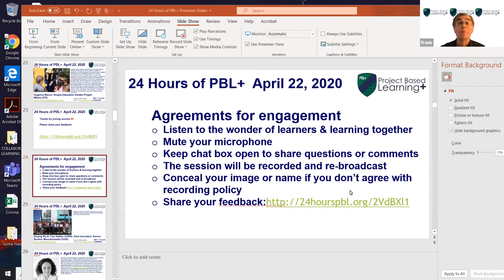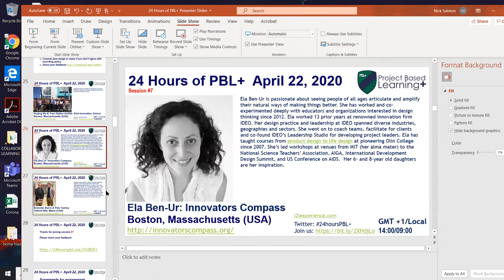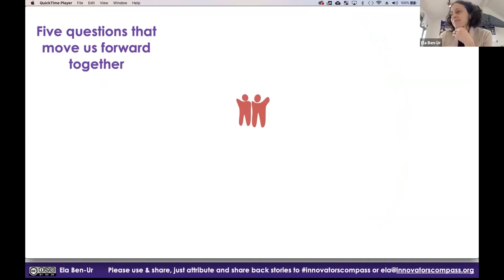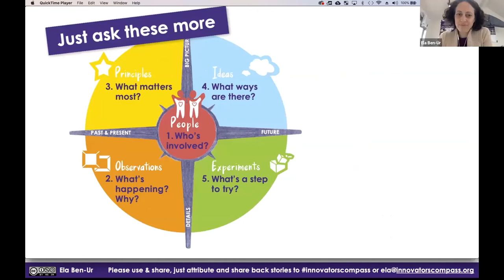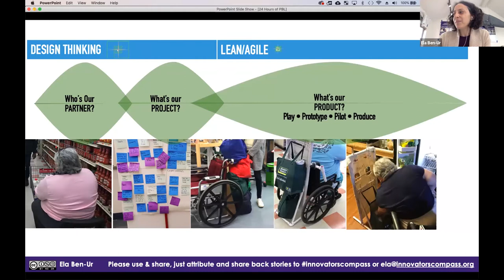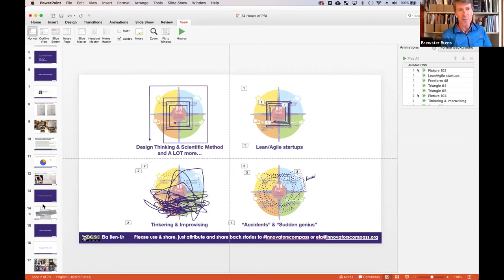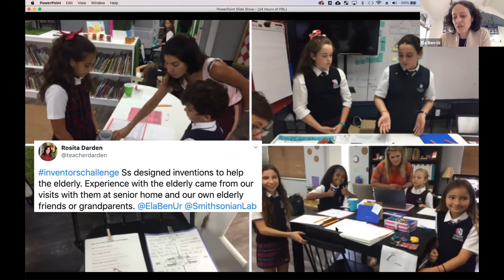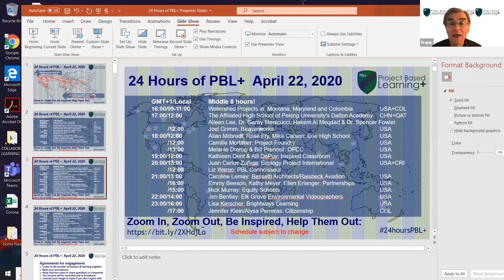Huijing Wu, Ela Ben-Ur, Brewster Burns, Pete Toohey. Hour 7 (24 Hours of PBL+ )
Comments during transmission

06:43:51 Nick Salmon: kindergarten toy customers!
06:51:00 Nick Salmon: EPIC- Eliot play, innovate, create
06:51:53 Nick Salmon: mixed age in EPIC
06:52:38 Nick Salmon: kid advocated for school newspaper
07:03:58 Lumen Touch John: Nick will some of these videos be available?
07:04:24 Nick Salmon: yes- we will post on our website- pblplus.org
07:08:47 Nick Salmon: students trust each other
07:12:20 Nick Salmon: Restorative Justice- for last 8 years
07:15:43 Nick Salmon: seating chart- check with your local furniture whisperer first
07:16:24 Frank: Kudos on the seating chart.  And changing it every two weeks!!!
07:17:19 heather: go slow to go fast...this is an investment in your class.
07:18:57 Nick Salmon: group dynamics tools- "I am an introvert..."
07:19:51 Ela Ben-Ur: These are wonderful observations that students are making about themselves and their relationship with the group
07:29:12 Ela Ben-Ur: Love this—students have established their shared principles and are quick to act on observations that those are being challenged.
07:29:37 Ela Ben-Ur: All-free resources for curricular, community, and SEL projects with Innovators’ Compass at innovatorscompass.org, app icompass.me, courses.olin.edu/e4h, and on twitter at Innovatorscompass
07:29:59 Kersch: Thanks, Ela - great stuff!
07:31:41 Ela Ben-Ur: Thank you Huijing, Brewster, Peter, Nick, and Frank!
07:32:08 Ela Ben-Ur: And thank you all!
07:32:18 Peter Toohey: You are welcome!
07:32:55 Ferney León Borda: thanks, for the explanatios about the Project Based Learning